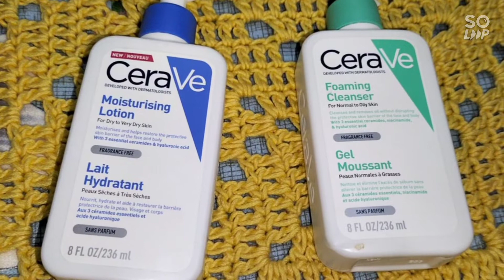سيرافي غسول ولوشن وتجربتي معاهم👌🥱